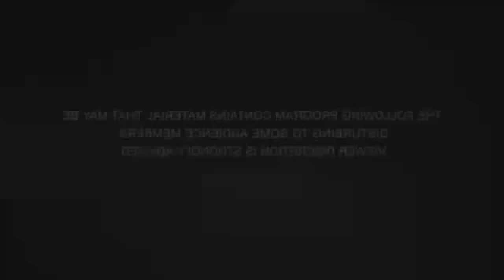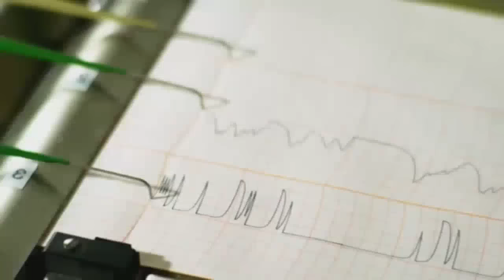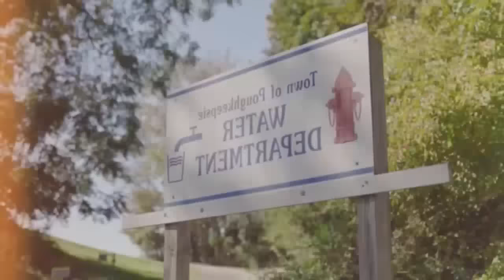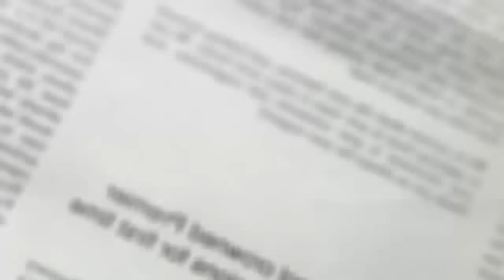Vengeance Killer Millionaires NEW 2023 - Blood in The Snow